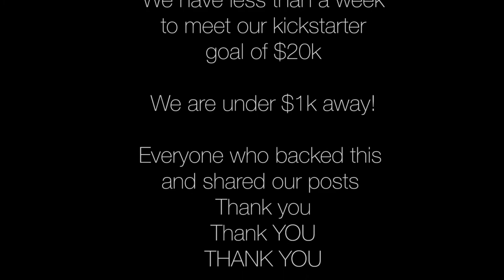HUMANWINE æther Kickstarter Update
valid through 10 July @ 23:00 (EDT)

Directed, Edited, Engineered and Music by Holly Brewer & Mat McNiss
Nervous Relatives 2k15